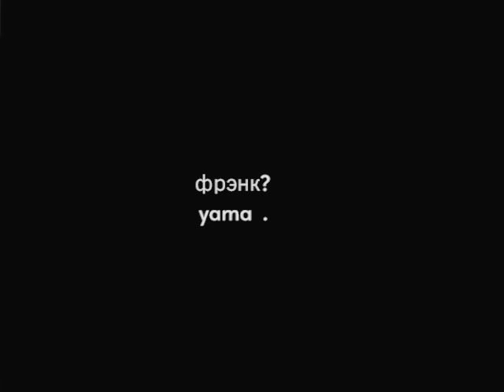фрэнк? — yama (music video)